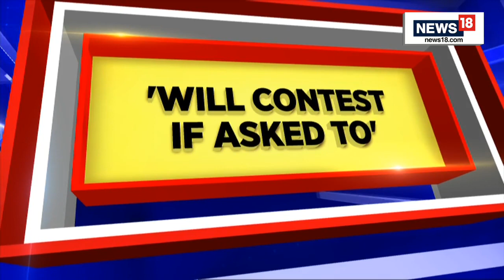Congress President Election 2022 News | Ashok Gehlot Says, Will Contest If Asked To | English News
Breaking News | Rajasthan Chief Minsiter Ashok Gehlot says, will contest Congress President Elections if asked to, speaks exclusively to News18